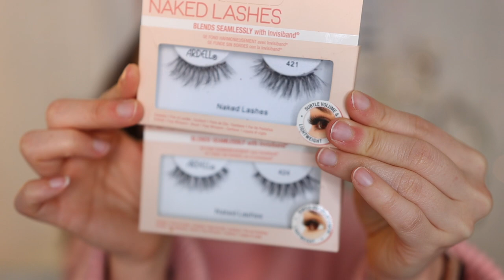5 MUST HAVE False Eyelashes for Small & Hooded Eyes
Hi guys! In today's video I will be sharing with you my top 5 favorite fall lashes! I hope you enjoy!

Mentioned
Ardell Naked Lashes
Koko Lashes "Misha"

Ole Henriksen Banana Bright Face Primer
Colourpop Pretty Fresh Hyaluronic Foundation (Medium 85N)
Rare Beauty Concealer (210N)
Colourpop Brow Boss (Brunette)
Charlotte Tilbury Magic Powder
Maybelline City Bronzer (100)
NYX Sweet Cheeks Blush Palette
Scott Barnes Glowy & Showy Palette
ELF Retro Paradise Palette
Makeup By Mario Liquid Liner
Pat McGrath Labs Dark Star Mascara
Colourpop Oh Sis Lip Liner
Pat McGrath Labs Candy Flip Lipstick
ABH St. Tropez Lip Gloss